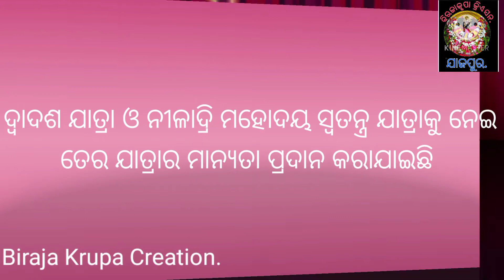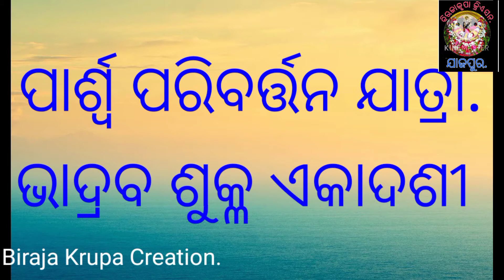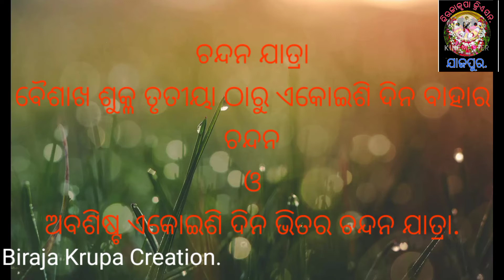khetra Parikrama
କ୍ଷେତ୍ର ପରିକ୍ରମା ରେ ଶୁଣନ୍ତୁ ଶ୍ରୀକ୍ଷେତ୍ରର ବାରମାସ ର ତେରପର୍ବ ର ସମ୍ପୂର୍ଣ୍ଣ ବିବରଣୀ, କେଉଁ ମାସରେ କେଉଁ ପର୍ବ ପାଳନ କରାଯାଏ, ଆମର ଏଇ କ୍ଷେତ୍ର ପରିକ୍ରମା ଭଲ ଲାଗିଲେ ଆମ ଚ୍ୟାନେଲ କୁ Like Share ଓ subscribe କରିବାକୁ ଭୁଲିବେନାହିଁ 🙏🙏🙏